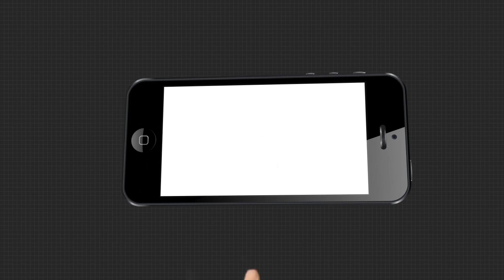କୋରୋନା ଭିତରେ ଅମ୍ଫାନ୍ ଚିନ୍ତା ...